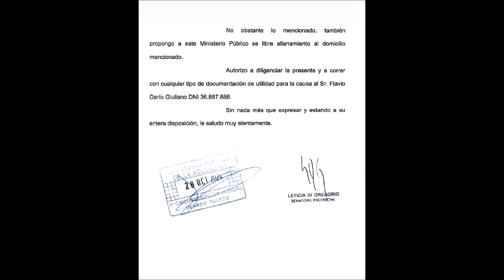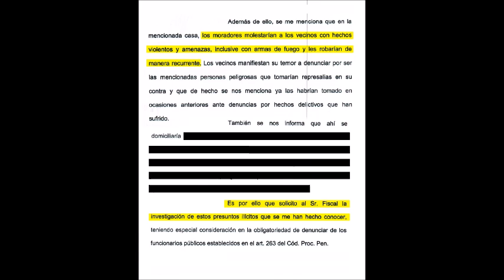LA SENADORA DI GREGORIO DENUNCIÓ A UN PELIGROSO DELINCUENTE QUE ATERRORIZA AL NORTE DE VENADO TUERTO